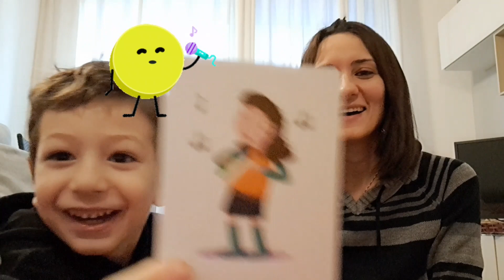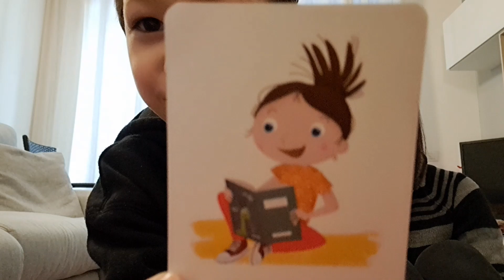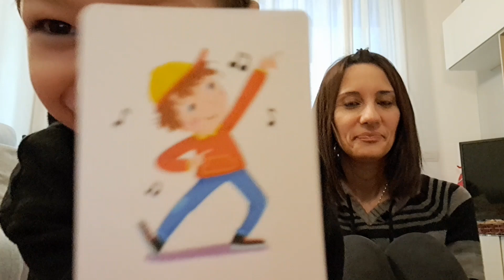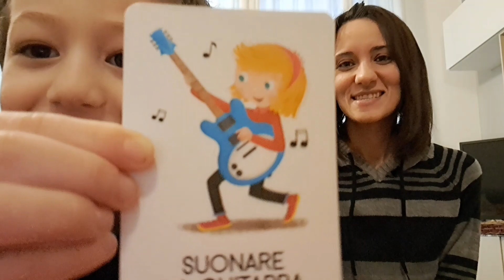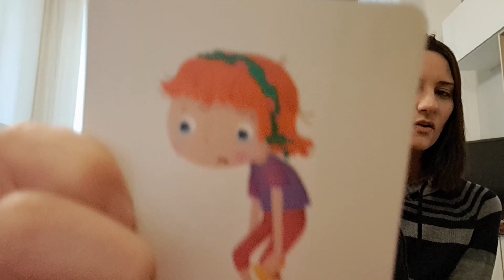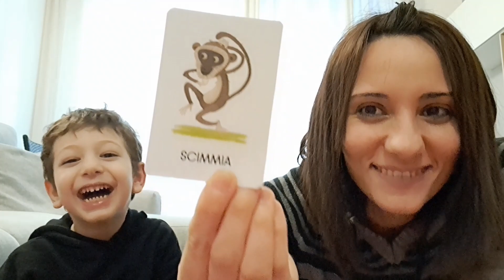GIOCHIAMO E CANTIAMO LA NOSTRA CANZONE!!!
Mammavita e figliogabri in questo video giocano al nuovo gioco del mimo e cantano la loro canzone.